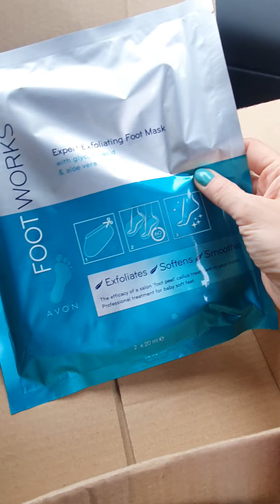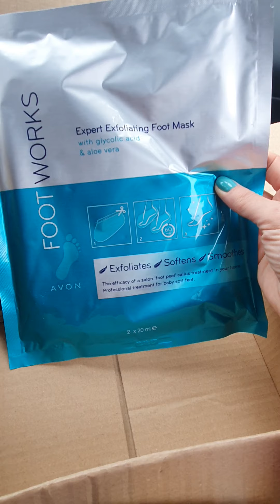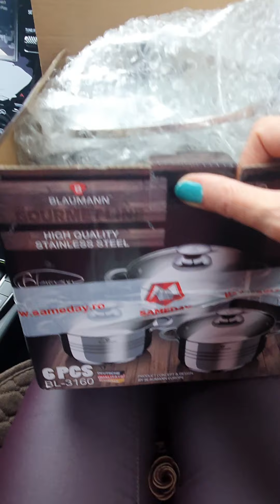Unboxing comanda nr 4/din brosura 10/2021!!!🥰🥰🥰